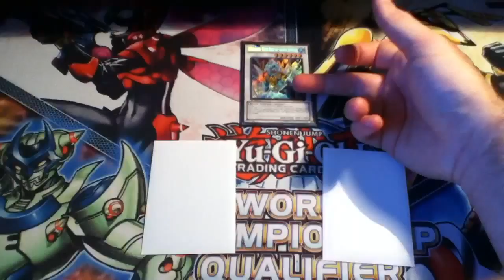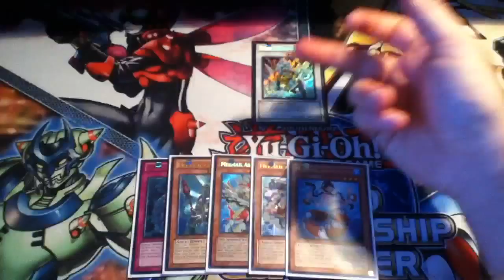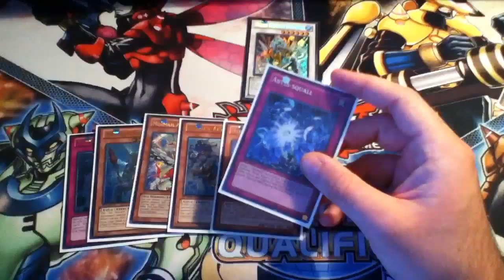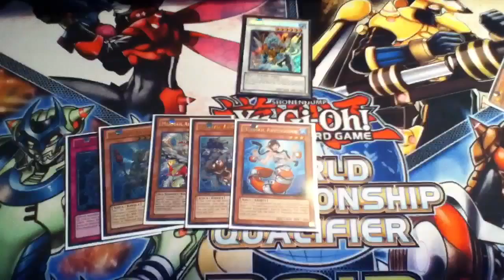Mermail Dewloren OTK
Hope you like this cool play :)